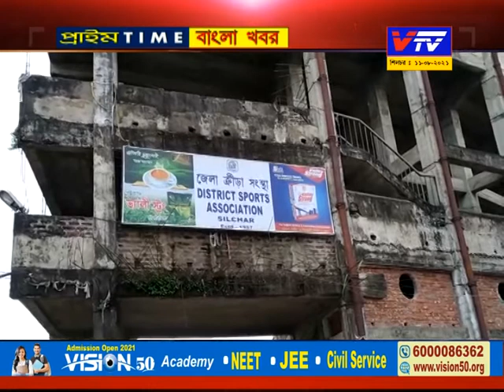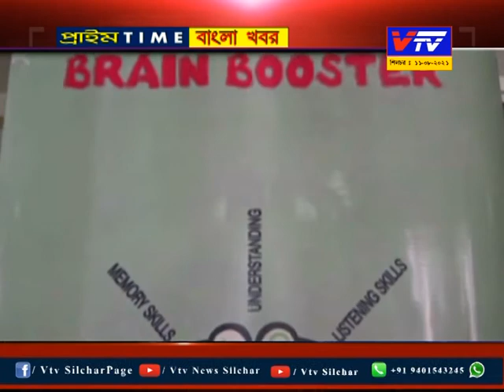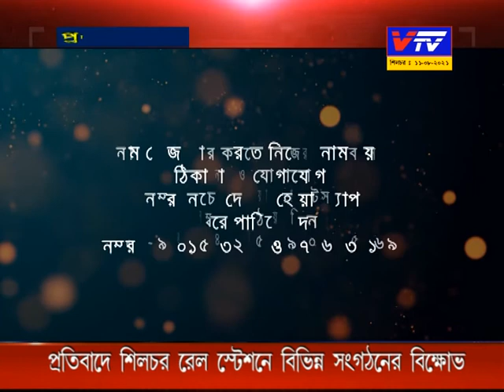11. 08. 2021 News Silchar ll Vtv Prime Time Bangla Khabar ll Vtv News Silchar ll